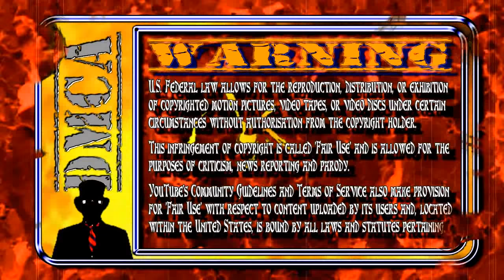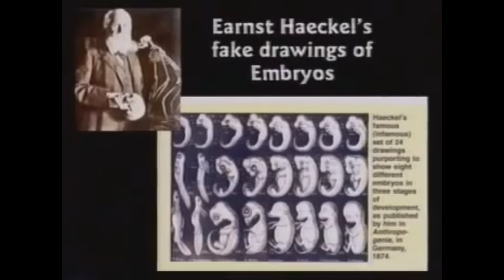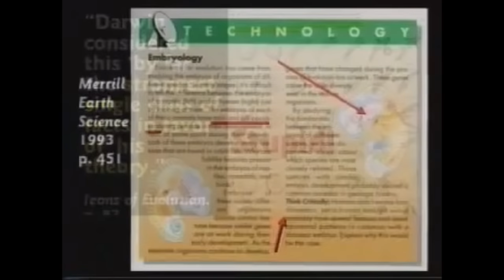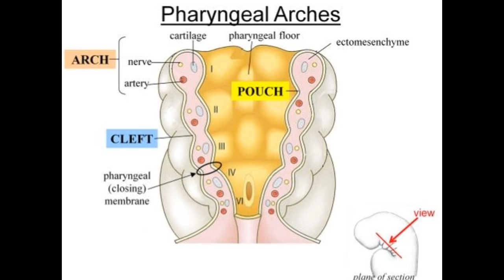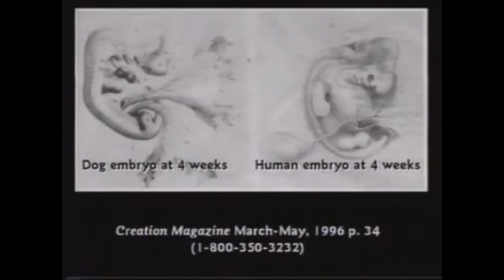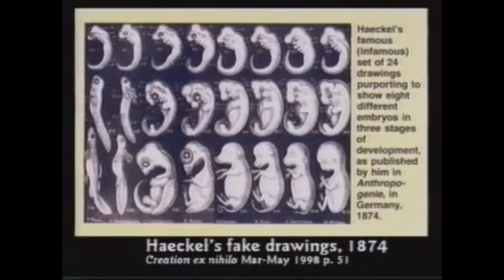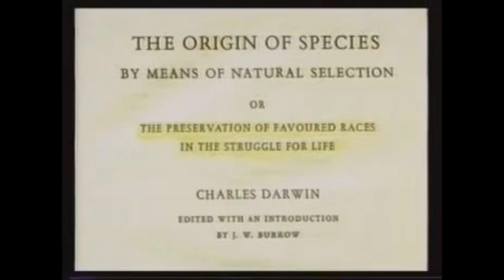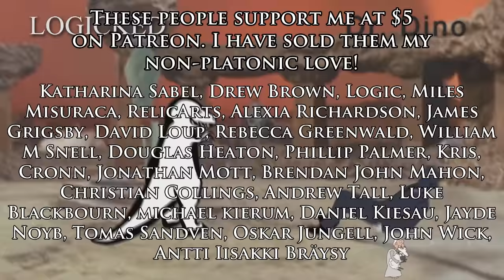Hello, My Name is Kent Hovind 8: Heckling About Haeckel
In this video, Kent tells us how human embryos don't have gill slits because he doesn't much care for Haeckel's drawings.

I cover approximately minutes 70-73 of the 110-minute "100 Reasons Evolution is So Stupid!". Geology.

The title is the magnificent opening line of Kent's first doctoral dissertation, my favourite document in the history of ever

Go check out those YouTubers' channels if you haven't already.
Many thanks to eddygoombah for the generous permission to use his music, and to ArguingFromIgnorance for creating the animation!

Logicked rig adapted from "Low Poly Deadpool" by DrGrim, from Blend Swap.